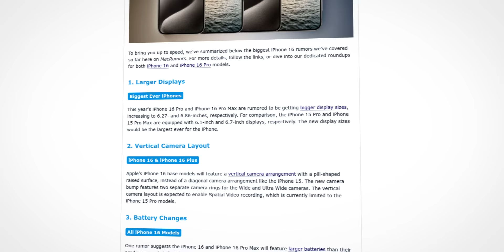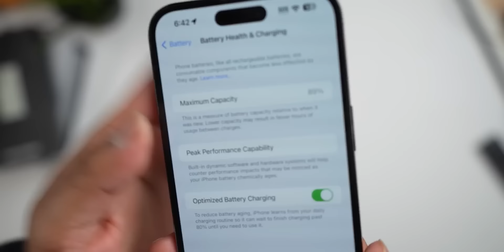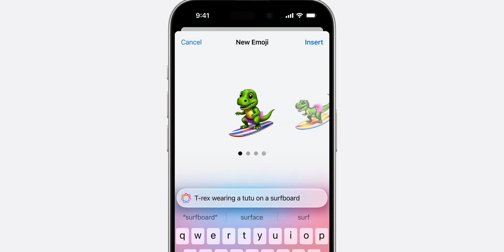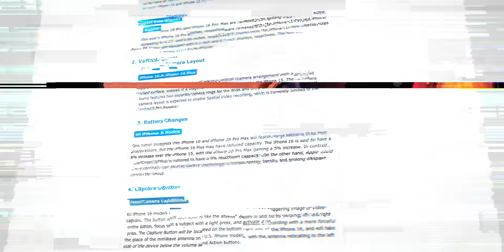iPhone 16 – 20+ КРУТЫХ ИЗМЕНЕНИЙ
Мы с вами стремительно приближаемся к анонсу смартфонов серии айфон 16 (iPhone 16, iPhone 16 Plus, iPhone 16 Pro и iPhone 16 Pro Max), а это значит, что новостей становится очень и очень много. Портал MacRumors опубликовал статью, в которой собраны более 20 инсайдов и слухов, касающихся смартфонов линейки iPhone 16 (айфон 16, айфон 16 про, айфон 16 про макс, айфон 16 плюс). Что нового в iPhone 16? Характеристики, дата анонса, изменения и все, что вам нужно знать о смартфонах серии iPhone 16 - в этом видео.